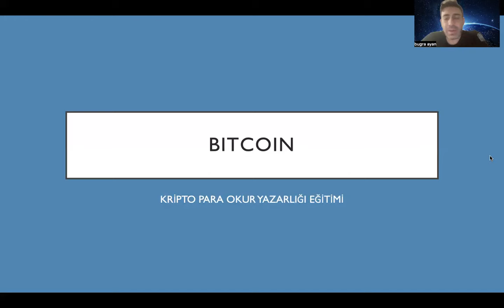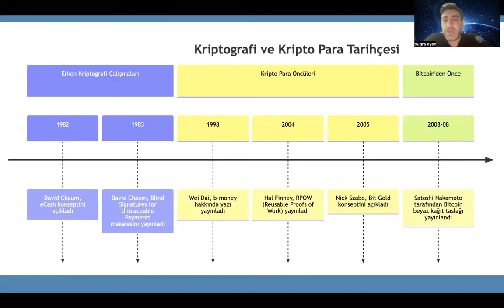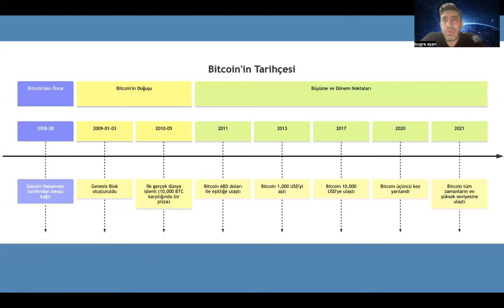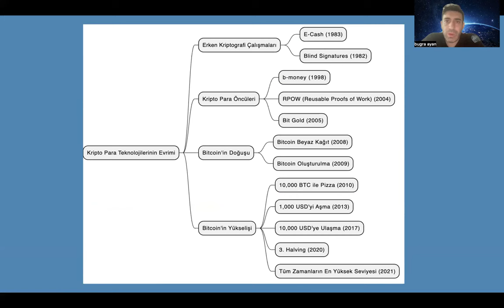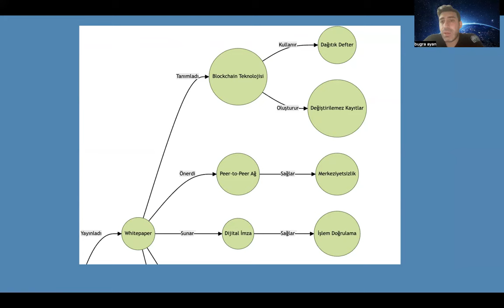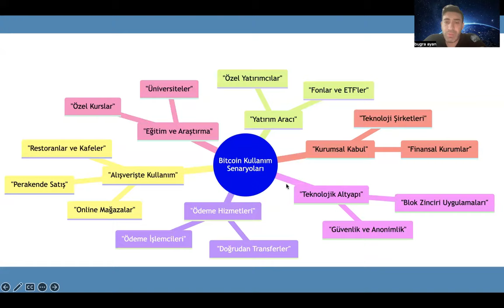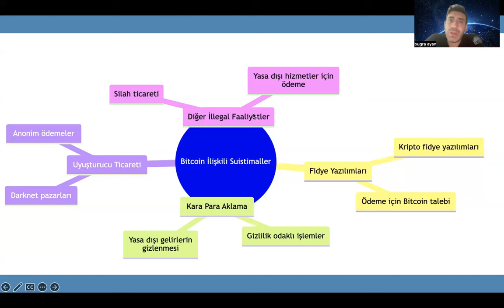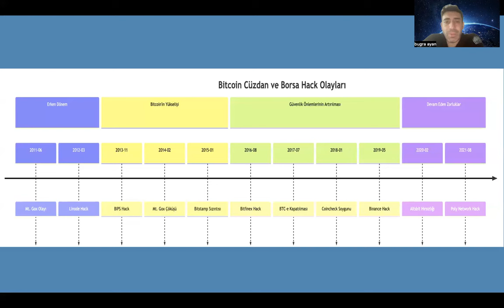Bölüm 1 | Kripto Para Okur Yazarlığı 101: Bitcoin ve Blockchain'e Giriş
"Kripto Para Okur Yazarlığı 101" serimizin ilk bölümünde, kripto para birimlerinin öncüsü Bitcoin ve onun altında yatan Blockchain teknolojisini derinlemesine inceliyoruz. Bitcoin'in tarihçesinden başlayarak, nasıl çalıştığını, günlük hayatta nasıl kullanıldığını ve finansal sistemdeki yerini anlatıyoruz. Bitcoin'in yaratılışından itibaren yaşanan önemli olayları, hacklenme vakalarını ve finansal sistemdeki yerini inceliyoruz. Ayrıca, Bitcoin'e yönelik eleştiriler, Ponzi oyunu endişeleri ve değer tahminleri gibi konulara da değiniyoruz. Kripto para dünyasına adım atmak isteyen herkes için temel bir rehber niteliğindeki bu video serisiyle, dijital varlıkların karmaşık dünyasını anlamak artık çok daha kolay!